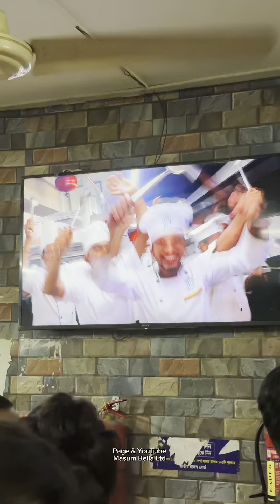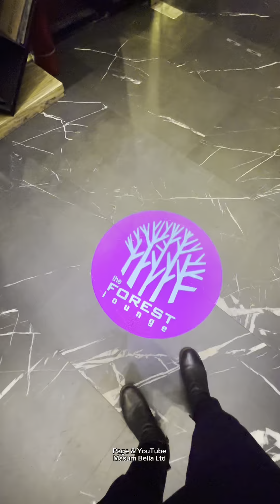দৌড়াতে দৌড়াতে এসে ইফতারি করলাম